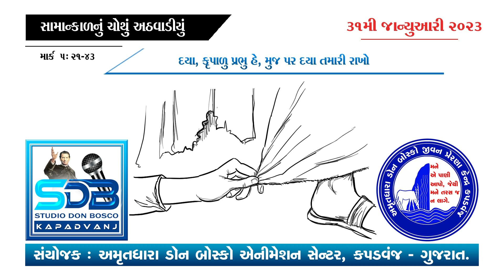31 મી જાન્યુઆરી ૨૦૨૩ ચિંતનકણિકા: અમૃતધારા ડોન બોસ્કો જીવન પ્રેરણા કેન્દ્ર, કપડવંજ